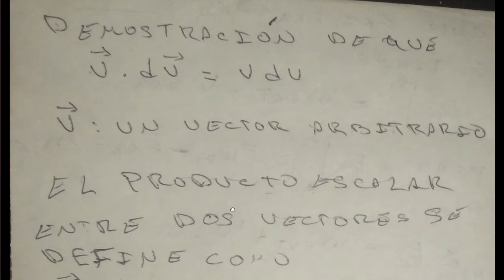Una demostración útil que involucra producto escalar.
Se demuestra que el producto escalar entre un vector y el diferencial de su magnitud es igual al producto de la magnitud del vector por el diferencial de su magnitud.